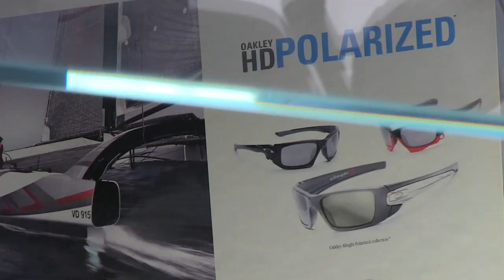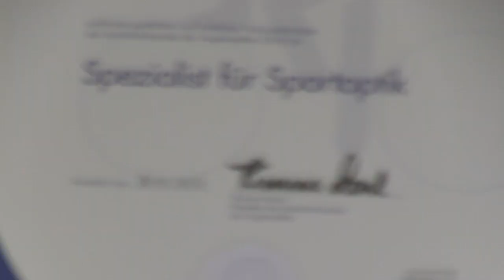Alles über Polarisationsbrillen für Angler. Darauf solltet ihr bei Polbrillen achten.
Polarisationsbrillen für Angler gibt es viele. Oft sind die Preisunterschiede immens. Aber warum eigentlich? Wie funktionieren Polbrillen, was macht eine gute Polbrille aus und wie pflegen wir sie? Ein Experte für Sportbrillen gibt Antworten.